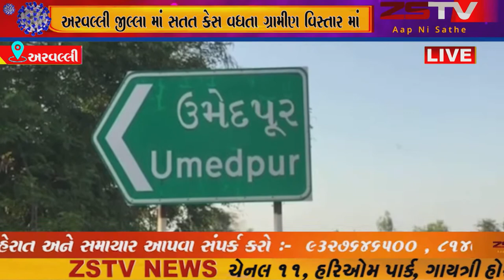અરવલ્લી જીલ્લા માં સતત કેસ વધતા ગ્રામીણ વિસ્તાર માં લોકડાઉંનનું ચુસ્ત